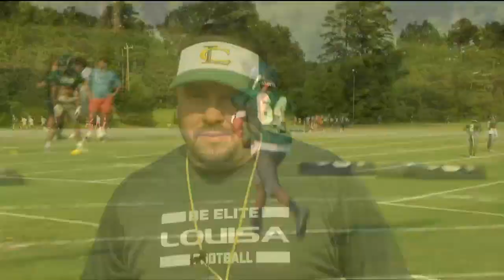Louisa County football rebuilding with young squad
Louisa County has been central Virginia’s premier programing, winning six straight Jefferson District titles.